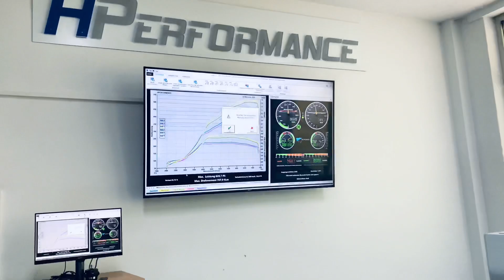TTRS 8J GTX3076 stock block 618HP / 700NM - HPerformance Turbokot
🚀TTRS GTX30 meets stock block🚀

Our senior gets a new mapping and some new software features…. Still the best conversion in stock block with low egt, low boost and healthy power 📈

.Leistung durch Qualität, weil Qualität sich durchsetzt!